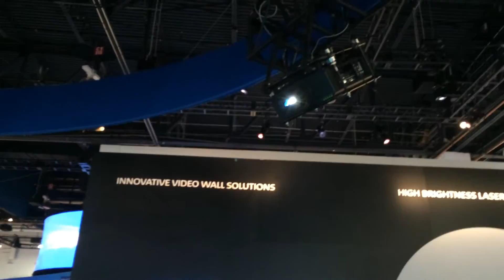Panosonic 3D Mapping Projection